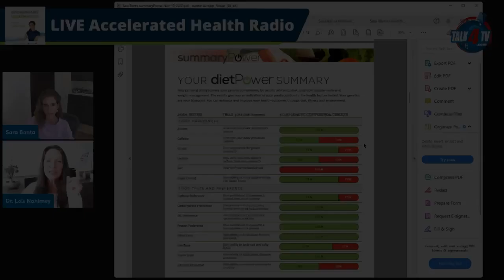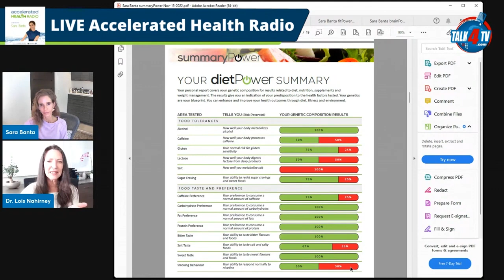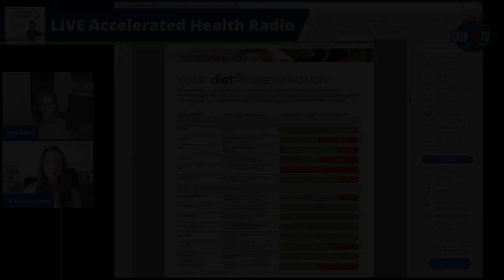Food Intolerances Depending on Your DNA | Accelerated Health TV & Radio Show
🍎 To access my FREE Health & Wellness Coaching Group, join Telegram and then

📺 Accelerated Health TV & Radio Show is broadcast live Tuesdays at 4 PM ET

🎙️ Tune in to my Podcast iHeartRadio, Amazon Music, Pandora, Spotify, Audible, and over 100 other podcast outlets.

Accelerated Health Radio Show is broadcast on W4HC Radio - Health Café Live part of Talk 4 Radio on the Talk 4 Media Network

Accelerated Health Podcast is also available on Talk 4 Podcasting iHeartRadio, Amazon Music, Pandora, Spotify, Audible, and over 100 other podcast outlets.

The information presented in Accelerated Health TV & Radio videos is for educational and informational purposes only. The content provided is not intended to be a substitute for professional medical advice, diagnosis, or treatment. Always seek the advice of your physician or another qualified healthcare provider with any questions you may have regarding a medical condition or the use of any supplements discussed in our videos.